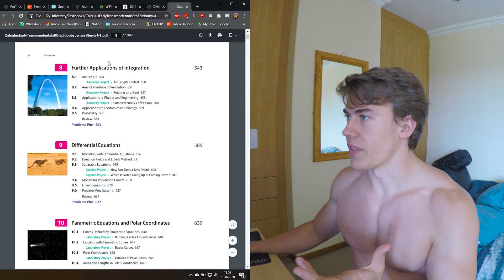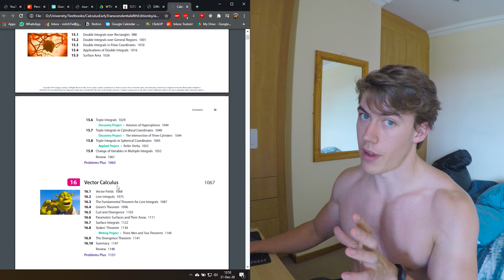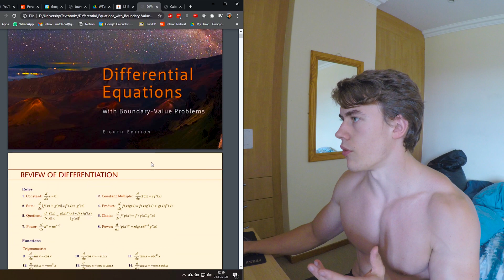Finishing University Maths And Engineering Degree Update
No more Maths for me ever again - except there actually is. I'm a third-year Computer Engineering student at the University of Pretoria (Tuks) but also do a whoooooooole lot of other stuff. Check out the rest below...

If you want more details on the Tuks Comp Eng degree where you can see the exact details of each Maths course and all the other courses we do have a look at the yearbook

As I said in the video I am really glad that I ended up doing a Maths-based degree and actually learning all these crazy mathematical concepts, tools and processes because it has really given me a greater appreciation of technology and how to think critically and engineer solutions to problems in life.

This video contains differential equations, study motivation, Calculus, a degree update, talk about my future career and an enthusiasm for learning that is getting stronger every day!